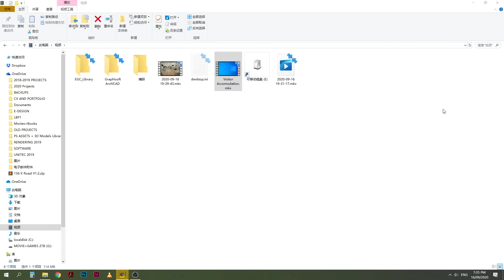Real-time Archviz HD version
This is a screen-record of an Architectural Visualization explorer program developed for PC users. The actual program can be download

Please unzip it and run the .exe file in the folder. PC required.